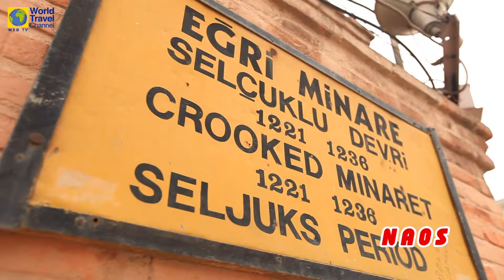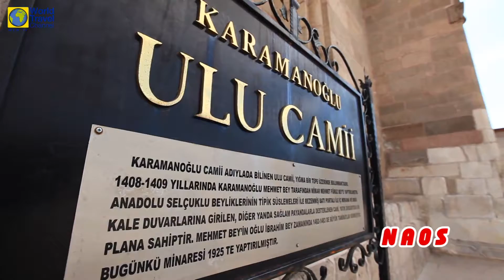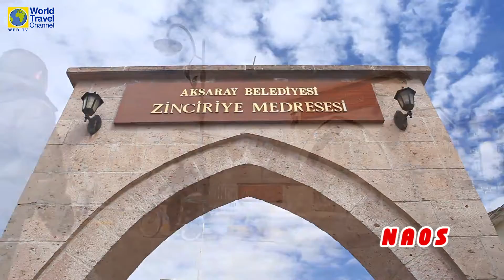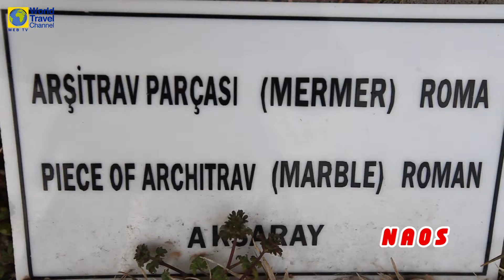[NAOS] 18.Bölüm - Aksaray